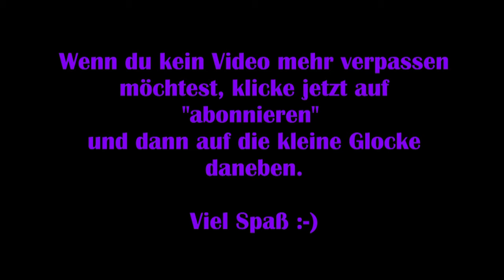Red Dead Redemption #13 – Verunglückte Bärenjagd [Lets Play]